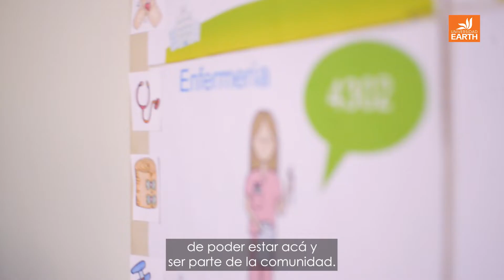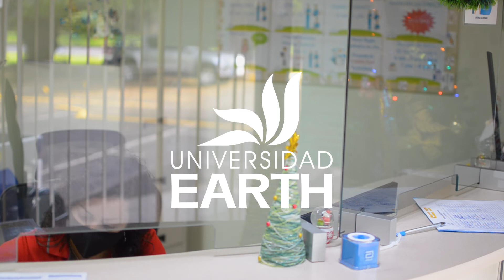genteEARTH Ericka Calvo Amador | Español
Cuidar la salud de nuestra comunidad es una labor de gran responsabilidad, sobre todo en un contexto de pandemia.

Ericka Calvo, de Servicios Médicos, es una de esas personas que está en la primera línea de atención, afrontando los retos laborales con una gran sonrisa en su rostro.